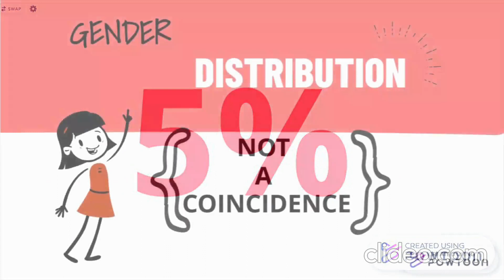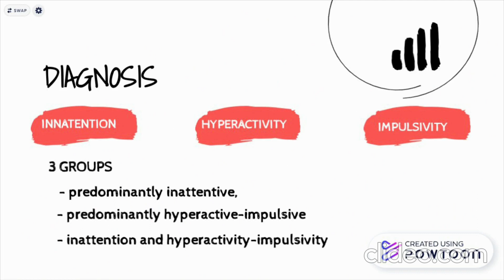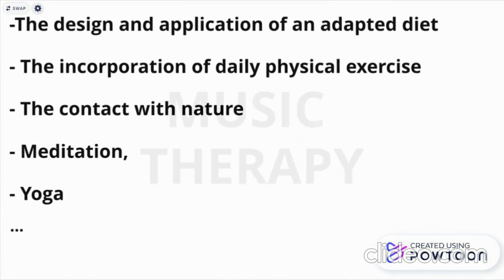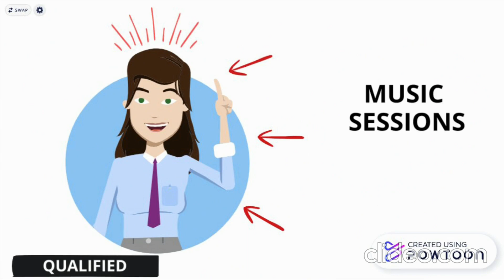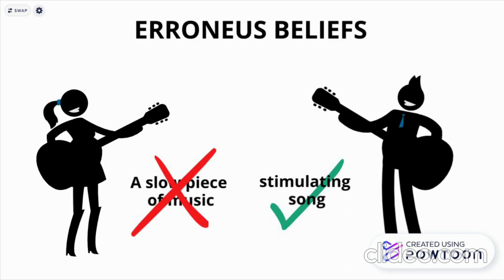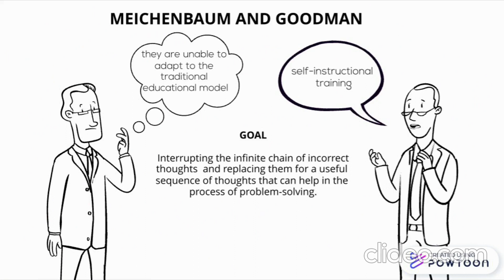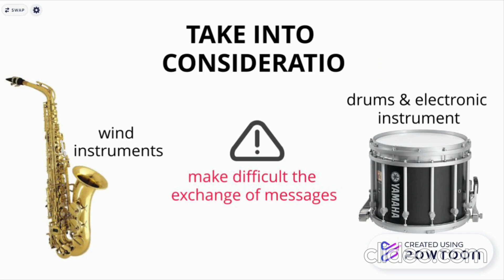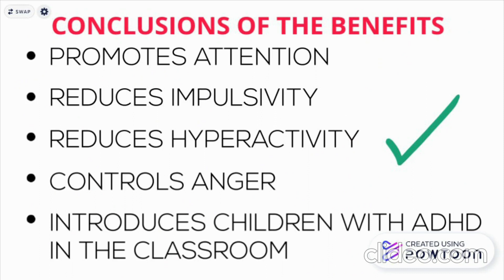MUSIC THERAPY AS AN INTERVENTION STRATEGY FOR CHILDREN WITH ADHD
ADHD (attention deficit hyperactivity disorder) presents many challenges, which may affect multiple aspects of a child’s life, not only in a personal but academic perspective.
Many individuals have offered their point of view when it comes to introducing this disorder and debating which is the best methodology, among all the existing, to treat it. Consequently, numerous conclusions elaborated have generated an evident controversy.
Up until now, the most used and trusted tactic by the world population when dealing with this disorder is the intake of medication. Science has come so far that only a few people question its effectiveness. This reality implies that a large percentage of the rest of the methodologies are neither chosen as a strategy to treat the disorder nor considered a natural resource for the improvement of the child. They have been left aside.
From an academic point of view, taking into account the infinite number of difficulties that this disease generates in the different contexts in which students develop, intervention is not only recommended but necessary to be capable of responding to the needs of this group.
The objective of this article is to offer a more detailed analysis of this disorder, including a proposal for applying music therapy, which consists on making a clinical use of music with a therapeutic purpose, in an educational context.
In this case, this investigation is focused on two methodologies in particular: self-instruction training together with the performance of a musical instrument.
Each one of these two strategies is endowed with certain characteristics that favour the attention span, in addition to reducing hyperactive behaviour, among other benefits.
This investigation is not only informing about this alternative therapy, but trying to make society believe in it and its benefits as a therapy.
Will musicology be recognized in a future, hopefully not too distant, for what it is worth?

Eider Canalias, second-year student
Bachelor's Degree in Primary Education (Bilingual Group)